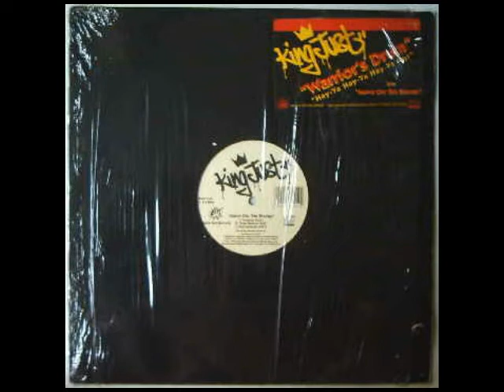Warrior's Drum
Wu!!!